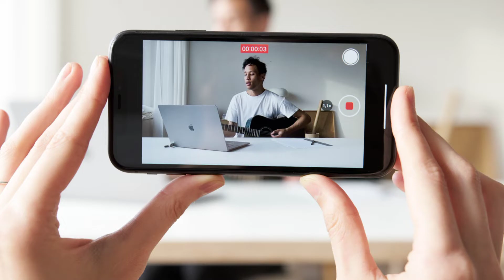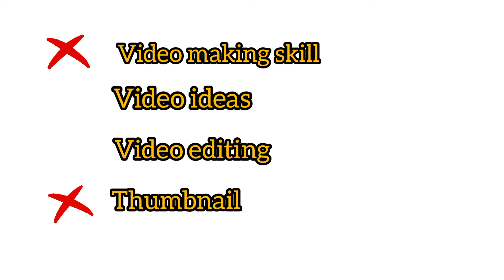How to Make 4 Dollars Every Day with No Capital | Make Money Online in Nigeria 2022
Learn how to make free money on YouTube, Make money online in Nigeria with no investment as a beginner in 2022.

Get access to my YouTube mini-course and learn how you can start earning I'm Dollars from YouTube channel.

In this video you will learn how you can  make money online in nigeria with your phone.

YouTube is a one of the easiest ways to make money online today. Being a YouTuber with a channel that is Monetized is a reliable way to make money every month.

In this video you will learn how you too can start making money just creating videos and uploading on your channel.

ow to make money online in nigeria without investment.